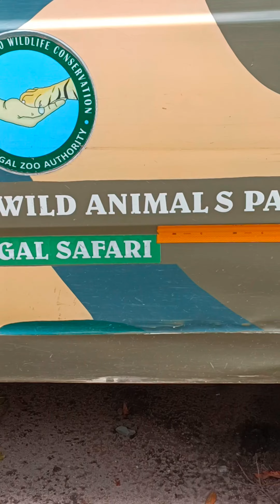Darjeeling animal park zoo 🐻🐅🐆🦬🐘🦏good place good visit and vlog way to 1000 subscribers in MCM